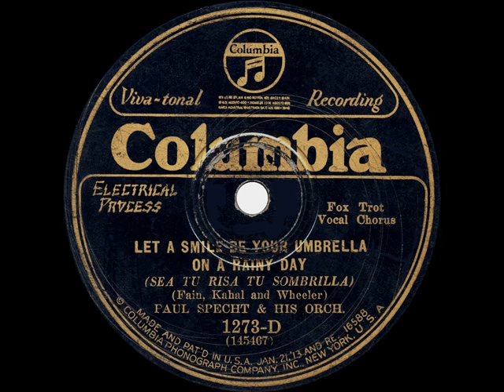1928 Paul Specht - Let A Smile Be Your Umbrella (with vocal trio)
A good ‘n hot version of the 1928 hit, with a vocal trio that apparently included Specht trumpeter Charlie Spivak, Johnny Morris, and (probably) Bob Leitner

Transferred from the original 78rpm: Columbia 1273-D - Let A Smile Be Your Umbrella On A Rainy Day (Fain-Kahal-Wheeler) by Paul Specht & his Orchestra with vocal trio, recorded in NYC January 4, 1928